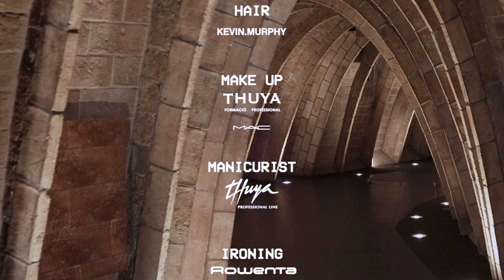Lebor Gabala | Fall Winter 2021/2022 | Full Show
Lebor Gabala | Fall Winter 2021/2022 | Digital Fashion Show in High Definition. (Widescreen - Exclusive Video/1080p - 080 Barcelona)

Nik Kershaw - Come Back Tomorrow